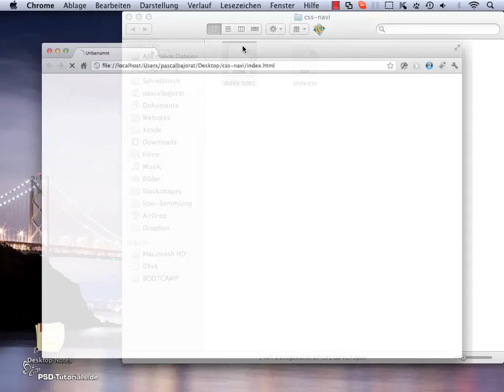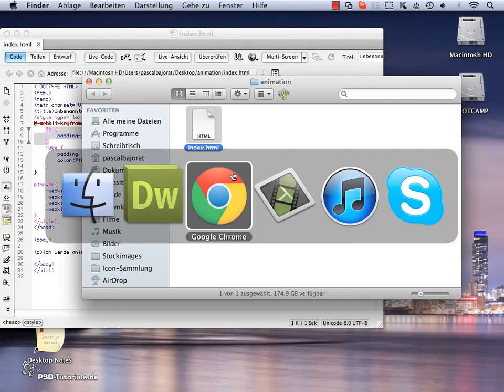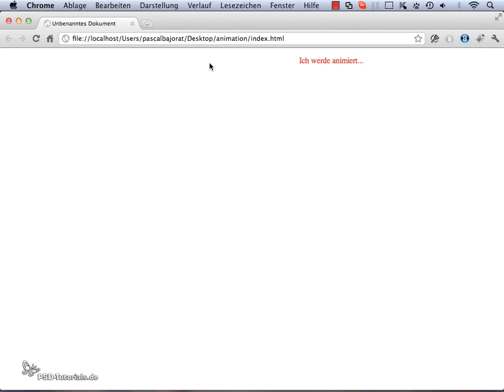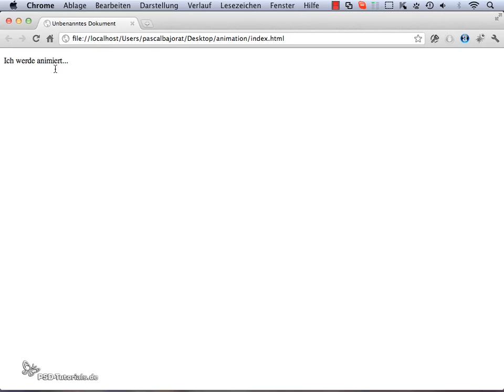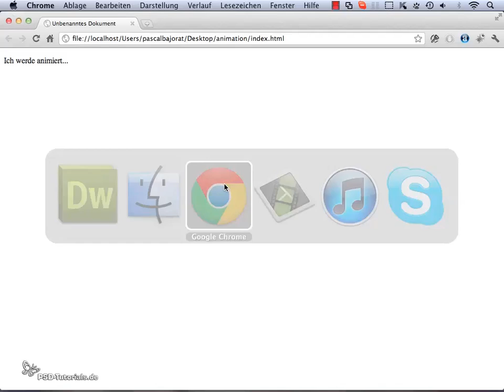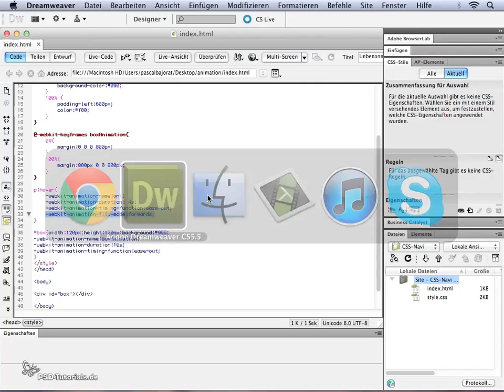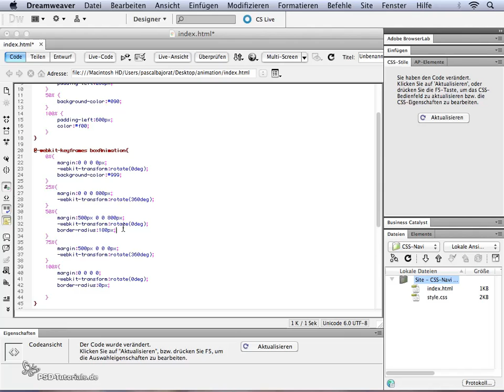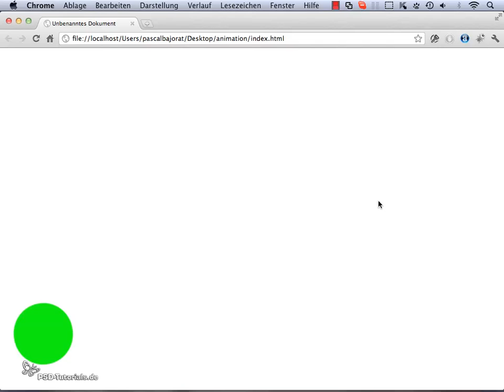HTML5- & CSS3 Tutorial: Animationen mit CSS3 erstellen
In diesem Video-Training zeige ich euch, wie ihr mittels der CSS3-@keyframes-Funktion einfache Animationen ganz ohne JavaScript bauen könnt. Die Beispiel-Datei aus dem Video ist ebenfalls als Arbeitsmaterial mit enthalten.